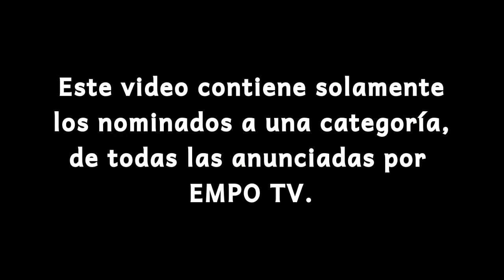EMPO Awards 2015: Mejor Álbum (Nominados)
Los nominados a la categoría "Mejor Álbum", de los EMPO Awards 2015.

The nominees for the category "Best Album" of the EMPO Awards 2015.